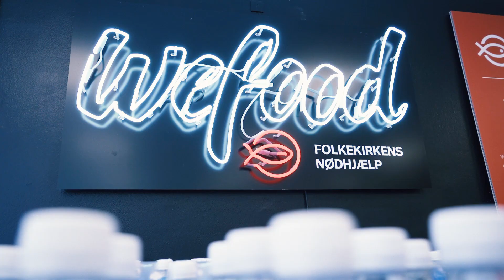Kristian Jensen og Morten Løkkegaard besøger Wefood